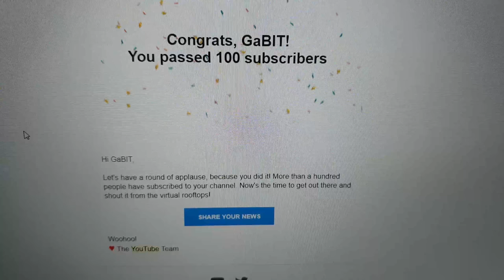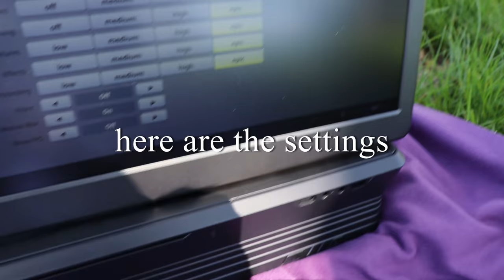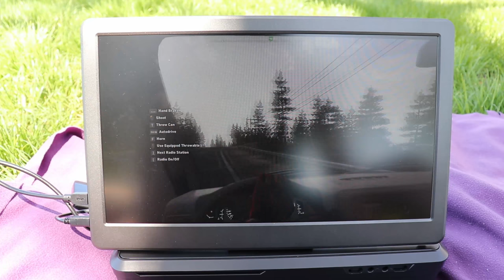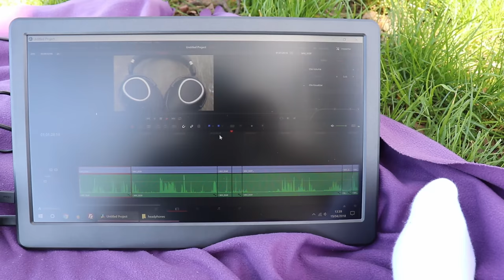My Portable Desktop PC (YES, With Included Battery in The Case)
Hi Everyone,

I finally made my portable gaming desktop PC completely portable.
Updated Components List for US, UK, DE and CA:
---PICO PSU
*US :

---Battery Management System (BMS)
*US :

---18650 cells
*US :

---1200W DC DC step up converter
*US :

---DC DC step up step down CC CV - make sure you get the CC one to properly charge the 18650 cells
*US :

---XT60 Connectors
*US :

Track; Dj Quads - Midnight Snack

Track; TZ - Again [FlyingTunes Release]